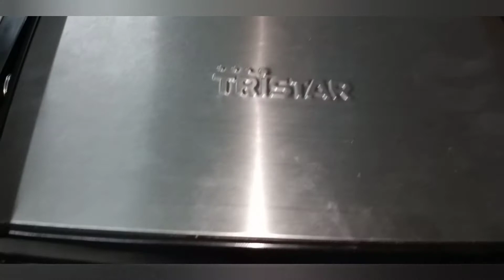Vegetable Sandwich ؔ| Grilled vegetable sandwich Recipe By Kitchen Dilfaraib